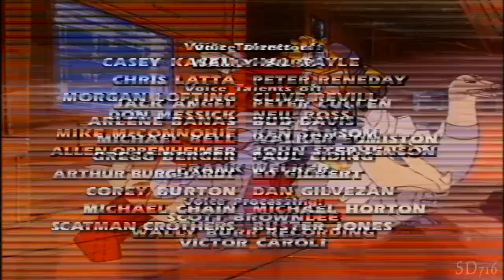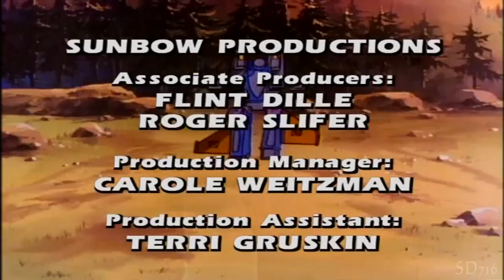Generation 1 - 22 - The Immobilizer 3/3 HD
Copyright HASBRO INC. and TAKARA LTD. Transformers: Generation 1 was produced by Takara Co. Transformers, Autobots, Decepticons, Maximals, Predacons, and all things relating to Transformers are all registered trademarks of Hasbro INC. All Rights Reserved.